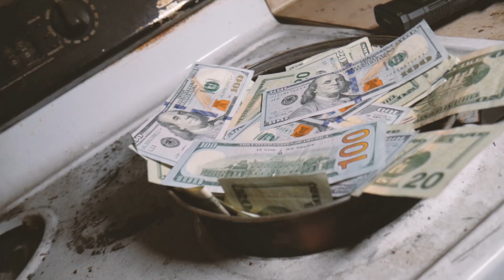D-Brown "Bout It" Official Music Video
Dir/Shot by: RockoDaDon

DaDonVizuals